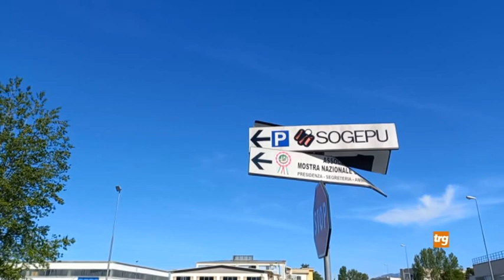Caso Sogepu: le reazioni